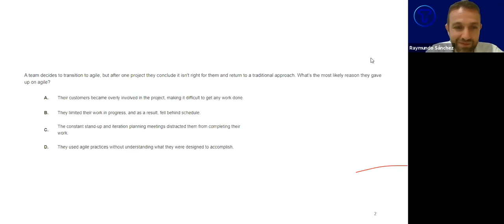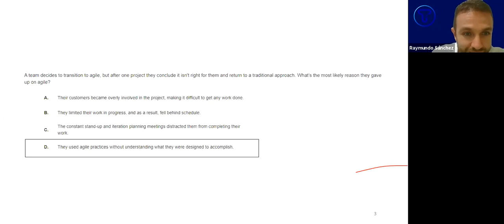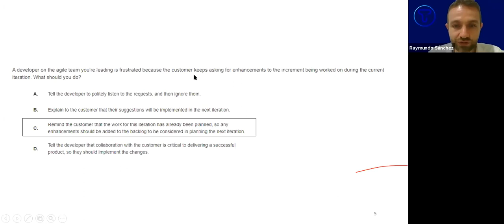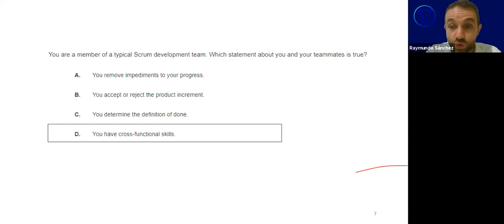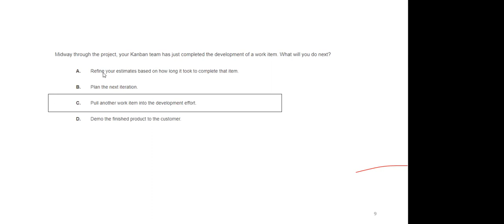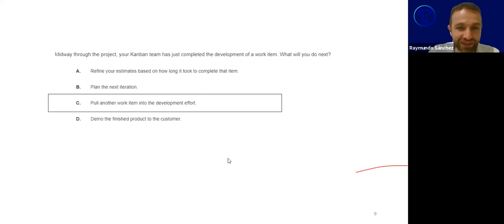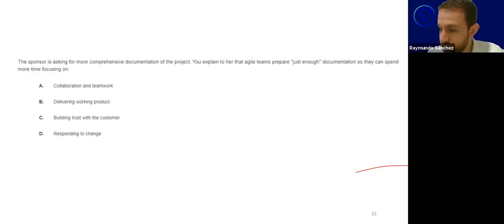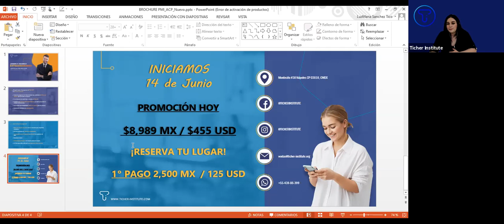Taller: "Varios métodos un objetivo: PMI-ACP Análisis de preguntas tipo examen PMI-ACP"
Ticher Institute
9 de Junio 2021